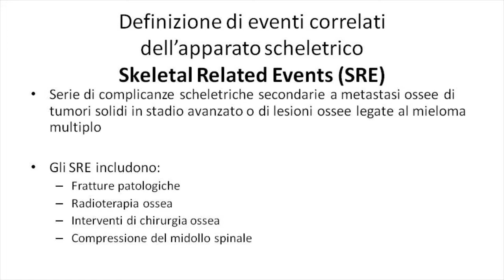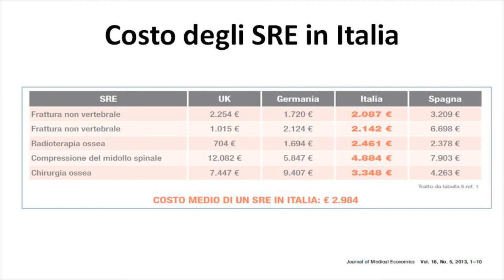Eventi scheletrici correlati alle metastasi ossee: cosa sono e perchè è importante prevenirli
Intervista al Prof. Francesco Bertoldo, Professore di Medicina Interna, Università di Verona, Responsabile del Centro di Osteoncologia, Policlinico G.B. Rossi, Verona